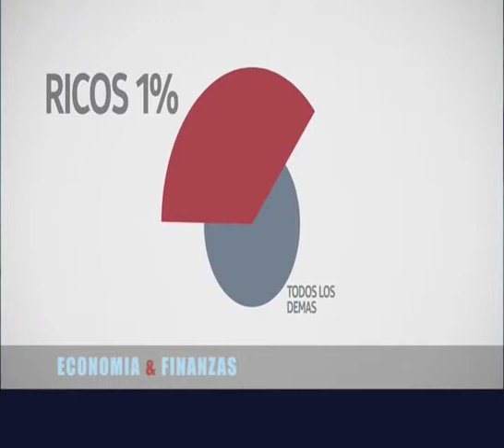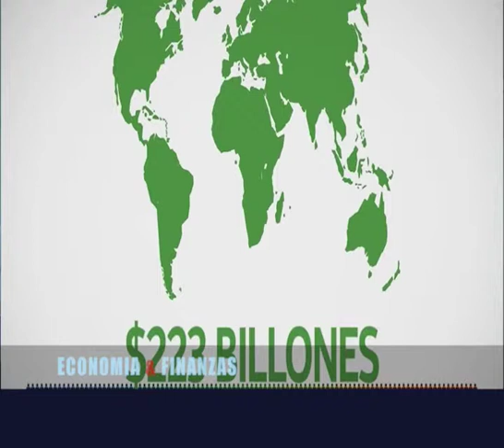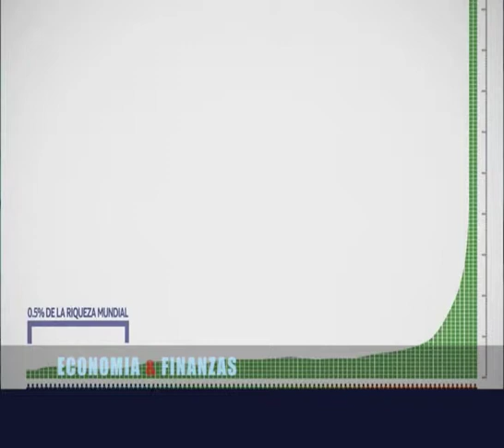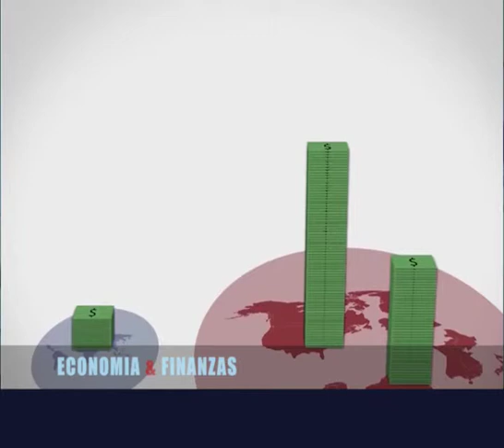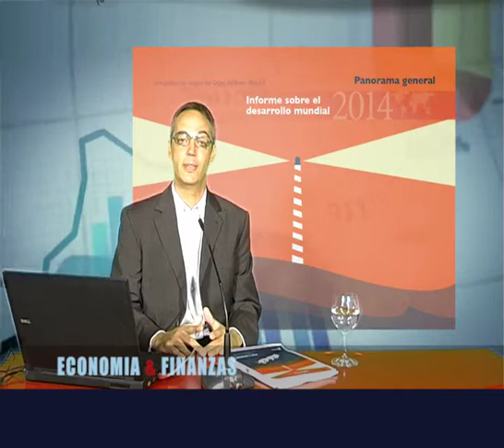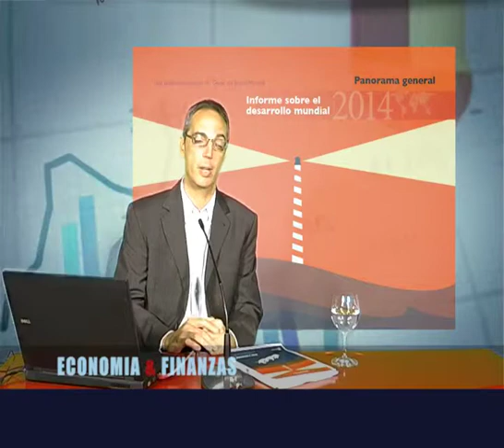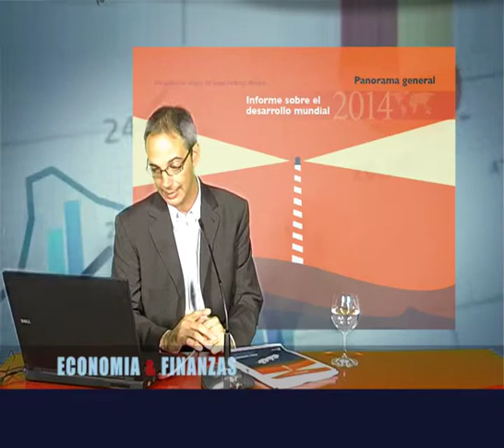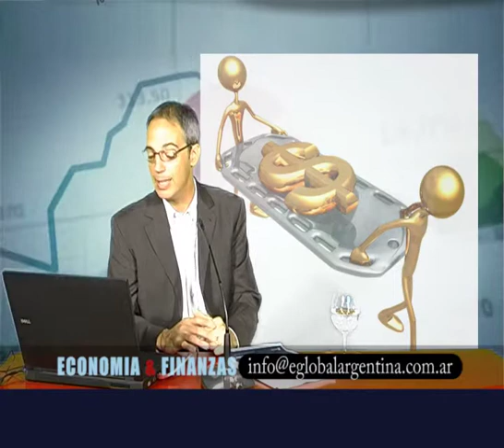Micro Bondoni reduccion